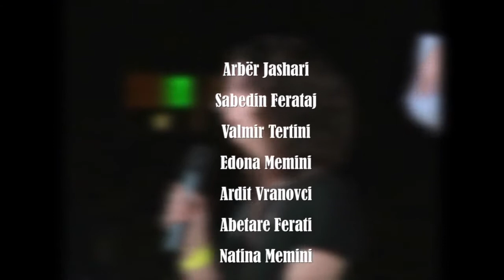'Kthimi te rrëfimi' (A Return to Storytelling) - Trailer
This is a short documentary made for a school project by the students of the Akademia Evolucion School of Arts.
The documentary focuses on the rising production of the genre of short films in Kosovo, where many young filmmakers have turned to making shorts due to the lack of budget required for making feature films.
One film in particular, 'Kthimi' (The return), a production of the NineEleven Film Festival, and its international success has been a representative example of this rise and has marked a 'return' to the true fictional storytelling.